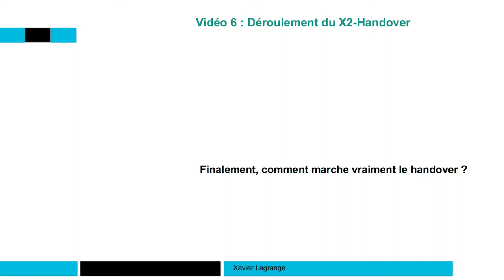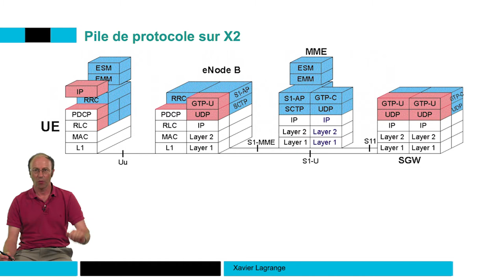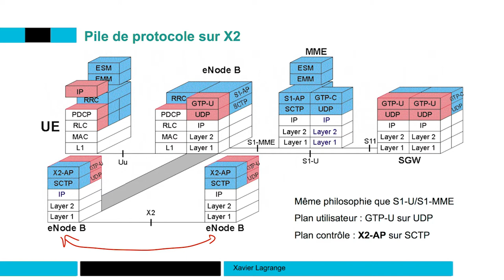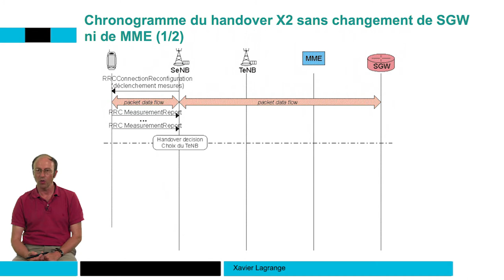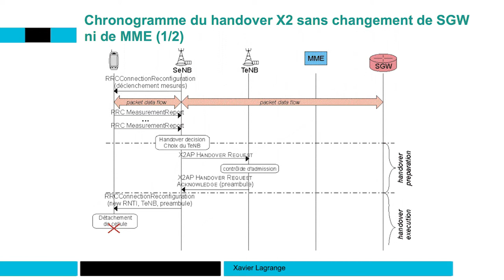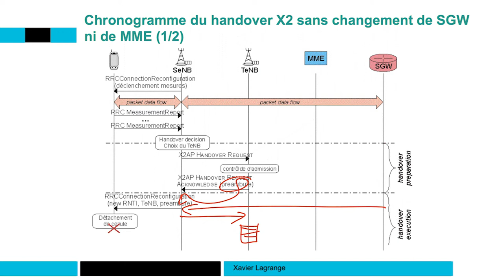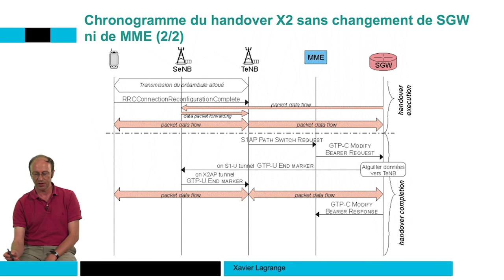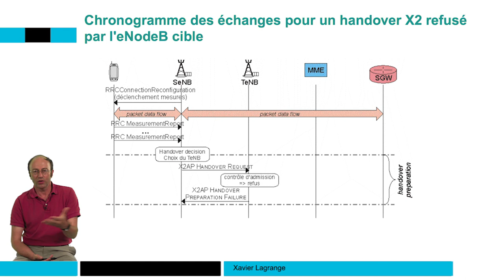Déroulement du X2-Handover 📶 4G : Principes des réseaux mobiles